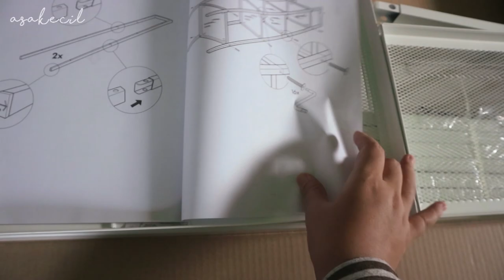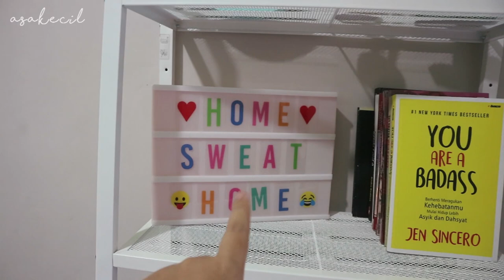Mengisi Waktu Luang Kala Ramadhan: Beresin Rumah | Asakecil